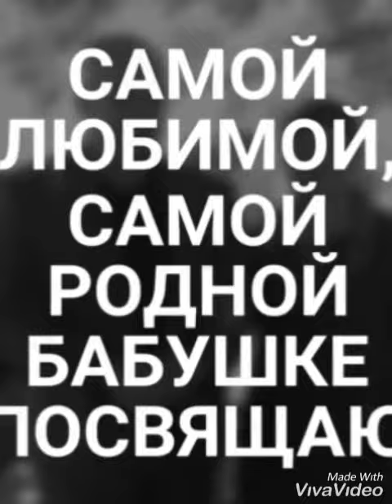День матери ❤️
деньматери❤️2019#ЗалинаБалкарова#бабушкаРита#поздравляем🎉